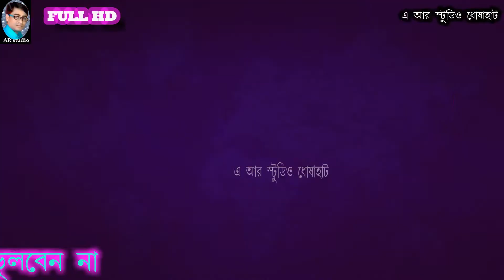অসাধারণ একটি গজল | GOJOL JAR NAM SUNILA | Moulana shamsur Rahman Saheb | বক্তাঃ সামসুর রহমান ওয়াজ